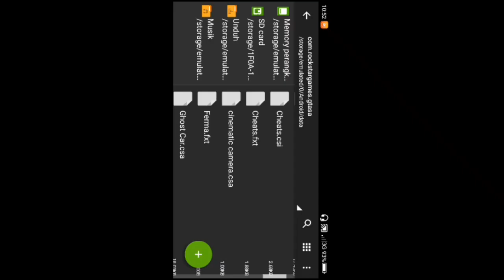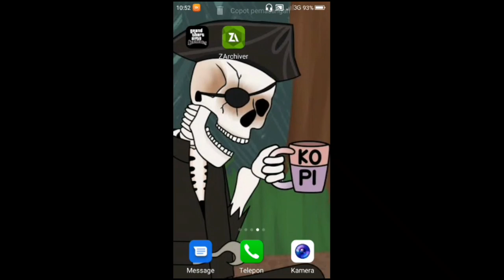Share!! Mod K0nser di Halaman Rumah Si Ucok ~ GTA sa Android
Halo temen-temen di video Kali ini Gua akan share M0d GTA lagi ke kalian semua yaitu M0d Konser Di Halaman Rumah Si Ucok Jadi Di Mod Ini nanti Banyak Banget Orang yg joget Ya Pokok Nya Seru lah Jadi tonton sampai selesai biar work ok

                  🚨!! W4RNING !!🚨

💾 Gak ada Password 💾
🚨Author:TOMMI MORA
📲Covert To Android:Bapel Gaming
🚥Download M0D:Di Komentar

               ♥️THANKS FOR♥️
♥️Allah SWT♥️
 ♥️Nabi Muhammad♥️
  ♥️Orang tua♥️
   ♥️ALL author♥️
     ♥️Androgamer♥️
      ♥️SEMUA♥️

Jangan lupa
🗣️ Command!!